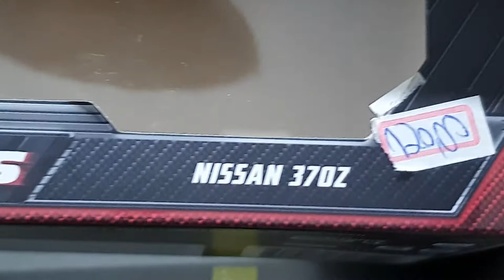Miniaturas temáticas do Velozes e Furiosos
Nosso Facebook do canal.